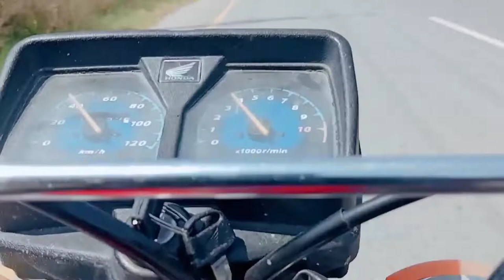Roman ki Hair cutting || Mini vlog Ep 1 || Faizan Mirza